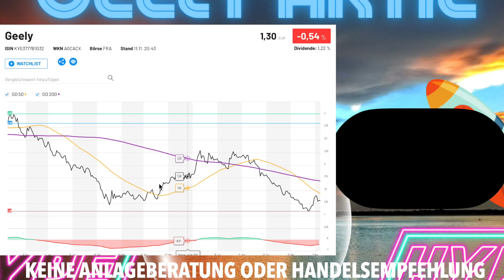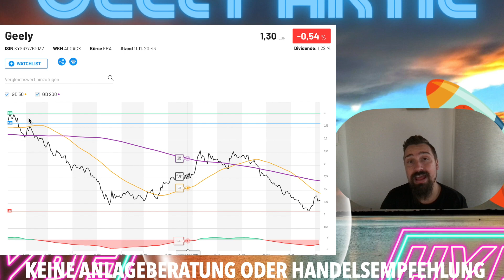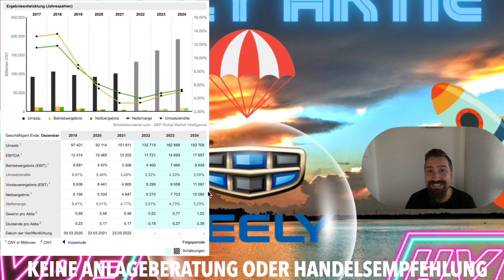Geely Aktie Analyse Update!🚀Geely Aktie kaufen oder nicht?💰Aktien 2022!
Geely Aktie Analyse!🚀Geely Aktie kaufen oder nicht?💰Aktien 2022!
Heute habe ich für Euch die China Aktie Geely für euch dabei.
Ich gehe auf die wichtigsten Infos der Geely Aktie ein und auf die Finanzkennziffern und den Chart. Geely ist eine spannende China Aktie mit Potential für 2022 und die Zukunft.
Was Geely spannendes bereit hält und warum ich an Geely glaube, seht Ihr in meinem Video.

Millionär Mindset Audio Paket - Wie ein Millionär denken!💰